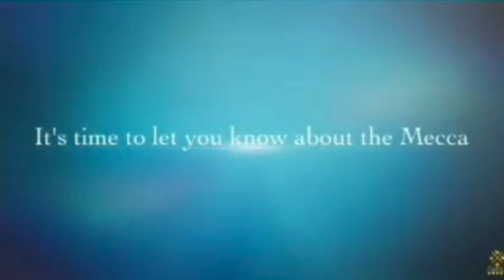Ep #6 P2 Basketball Icon & NYC Legend Kenny Anderson Portrait by: Resident Artist Jamel Powell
Kenny “Mr. Chibbs” Anderson is arguably the best high school player to come out of NYC since Kareem Abdul Jabbar. He was a 9th grade phenom, Everybody's All American both in high school and college. Kenny talks about his early journey to become one of the best guards in the country. He discuss playing against Carlton Paco Screen and besting them. While Paco had 47pts, it was Kenny's coming out party as a freshman. He held his own against the best guard in NYC at that point. NYC Basketball, you gotta love it

He also was a member of the Gaucho from 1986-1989. During his time with the Gaucho he was at Archbishop Malley HS. A wonderful person, a good guy according to Lou. Kenny always loved the Gauchos and even had to “defend” us one time.

After a college career at Georgia Institute of Technology, he played point guard professionally from 1991 to 2006, mostly in the National Basketball Association.

Anderson was selected by the New Jersey Nets with the second pick in the 1991 NBA Draft. He was the youngest player in the league at that time. He averaged seven points, two rebounds, and 3.2 assists per game. In Anderson’s second season he nearly doubled his point, rebound, and assist averages. In his third season, he averaged 18.8 ppg and 9.6 apg. Anderson and teammate Derrick Coleman represented the East squad in the 1994 NBA All-Star Game. He was traded to the Charlotte Hornets in 1996.

Anderson has played for the Nets, Hornets (including both Charlotte and New Orleans franchises), Portland Trail Blazers, Boston Celtics, Seattle SuperSonics and the Indiana Pacers, and split a season for the Atlanta Hawks and Los Angeles Clippers.